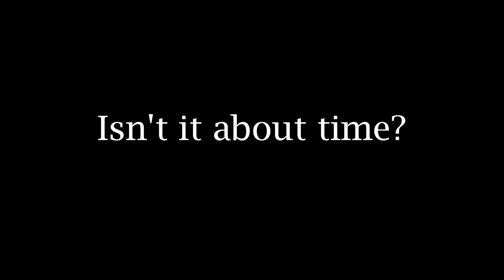Double Bond Pharma business model video 1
Double Bond Pharmaceutical describes it's business model in simple terms.

Double Bond Pharmaceutical is the fastest growing Swedish pharmaceutical company that develops and commercializes innovative first-in-class approaches for treatment of life-threatening disorders.

Our front-line medicines are Temodex - against brain cancer , and SA-033 - against liver cancer Our revolutionary technology BeloGal(R) allows to send medicines within the body exactly to the organ that needs treatment, minimizing morbidity and increasing the beneficiary effect of the treatment.